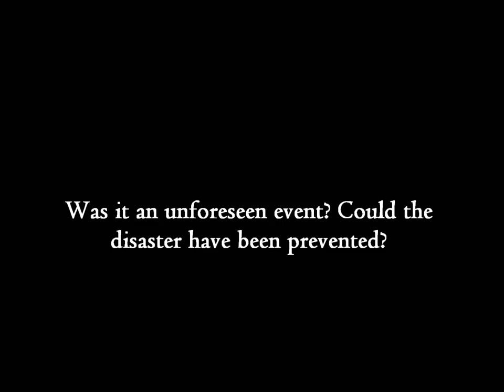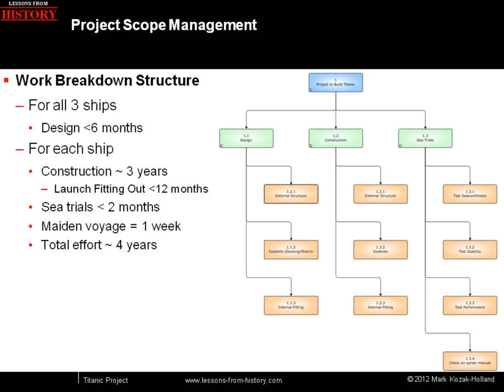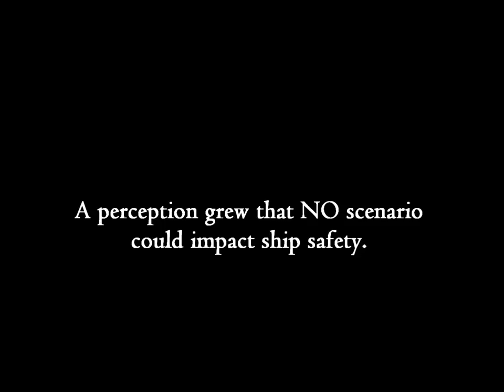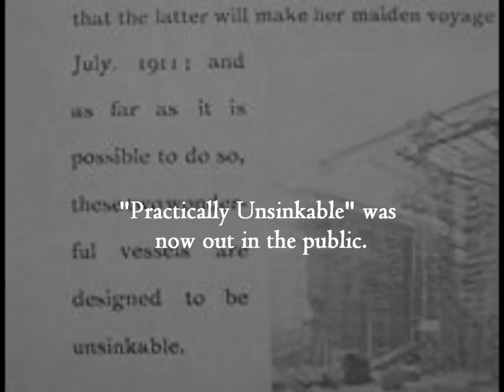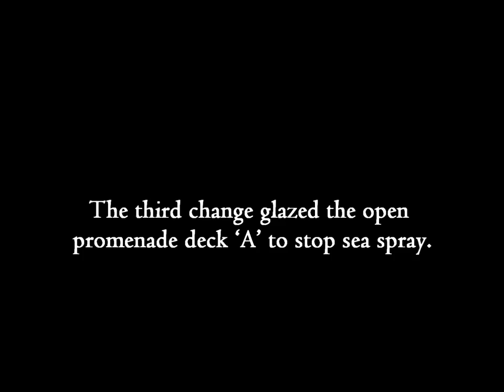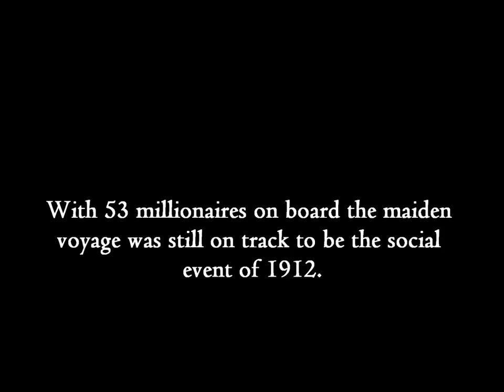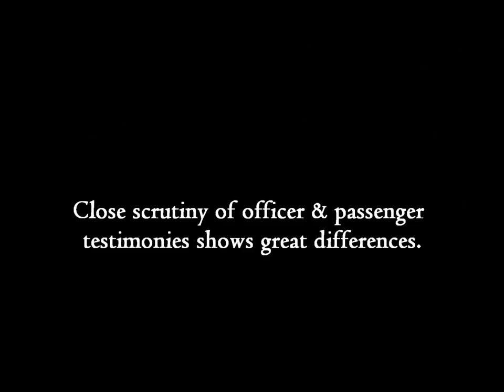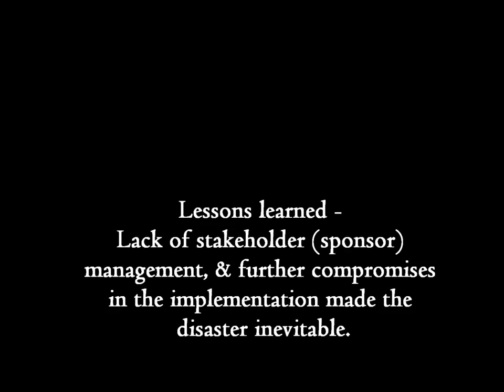Titanic - Project Management Blunders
This mini documentary covers the story of the White Star project for the three Olympic-class luxury mega ships (Olympic, Titanic, and Britannic). It examines all the phases of the project (initiation, planning, design, construction, testing, implementation & operations) using the modern lens of the Project Management Body of Knowledge (PMBoK). In particular, the 10 month period from Olympic's maiden voyage through to her collision with HMS Hawke, and the substantial impact on the project completing Titanic. White Star deemed Olympic's nine month track record adequate for launching an almost identical sister ship straight into service without adequate sea trials.

The project team had a very good understanding of the problems facing White Star, an appreciation of the evolving customer needs, a solid vision, a superlative business case, the right supplier partnership (with ship-builder Harland and Wolff), good stakeholder relationships, and full approval to invest in new emerging technologies to create a luxury liner. But as in all projects there were competing objectives. Bruce Ismay wanted to create the ultimate passenger (first class) experience and anything that interfered with this he pushed back on. For example, he pushed the project architects to make compromises with the safety features which they did because they believed the aggregated effect of the combined safety features would still protect the ships. There is much truth in this but an arrogant view evolved that these ships were equivalent to huge lifeboats. The project team fell into a group think. Such was the confidence in the safety of the ships that by the end of the fitting-out phase there was a belief that no scenario would cause the ships to founder.  Even though the ships were compromised a perception grew around the project that these perfect ships were unsinkable.

As much planning and thought went into the project's marketing plan as did for the project management plan. Ismay's project communication and marketing campaign was brilliant. Both the maiden voyages for Olympic and Titanic were hyped to be "the social and media events of the 1911 and 1912," the ultimate crossing experiences. The marketing message was clear - if you were someone of prestige in Western society then you had to be aboard for the maiden voyage. This explains why 53 millionaires were on board Titanic who bought into the hype that man had conquered nature with these technology marvels.

On April 19th 1912 (5 days after the disaster) U.S.  Senator Rayner wrote to the New York Times that:
"had Titanic been an American ship subject to our criminal procedure they [White Star Line owners] would be convicted of man-slaughter or even murder."

But Titanic was an American ship, yet the U.S. inquiry seemed to skirt around it. White Star owner J.P. Morgan should have been put in the dock, and White Star Chairman Bruce Ismay should have been convicted of man-slaughter.

This mini documentary is based on the book Project Management Blunders - Titanic Lessons from the Project that Built, Launched and Sunk Titanic (New Edition). The book covers all aspects of inadequate project management that can lead to project failures (or disasters) to name a few, meddling stakeholders (Ismay), different agendas, compromises, a rushed job, more compromises, changes late in the project, improper testing, and a poor implementation. This is where the biggest learning lessons are for projects today.

This mini documentary is also a primer for a Lessons-from-History workshop titled:
"Managing Projects in the Face of Meddling Stakeholders."
The workshop explores the complex process of gathering requirements, and the difficulties in managing principal stakeholders through the requirements process, where they can unwittingly compromise the project.